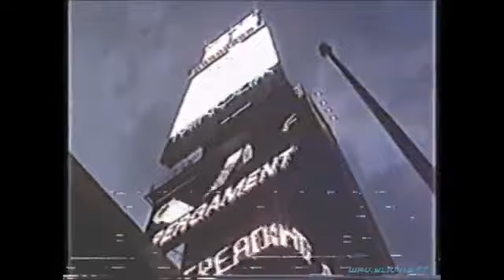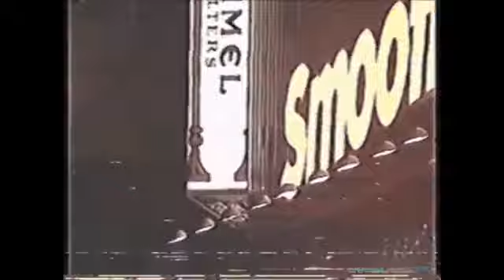Champagne Bleu - butter knife spread / pcz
Butter knife spread
 Champagne Bleu

Stormy weather pcz juug king heroes neva die